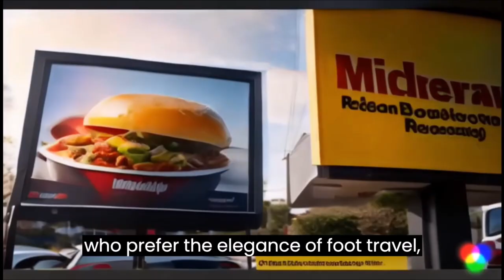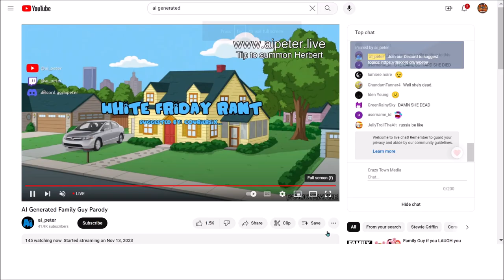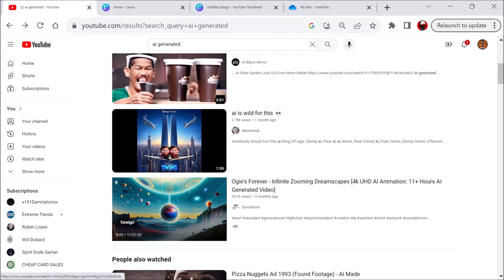Open AI Chaos | Ep 627 | Crazy Town Podcast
"Open AI Chaos"